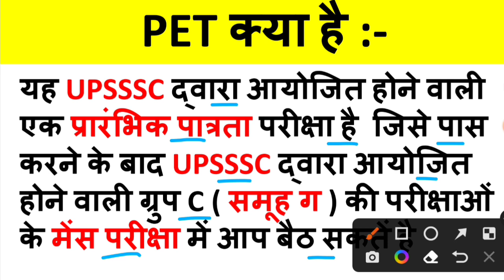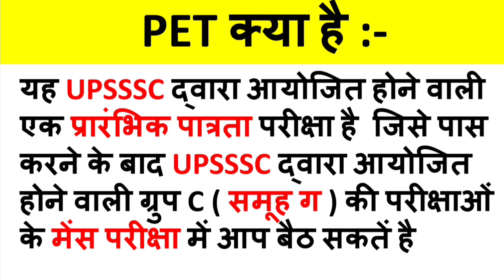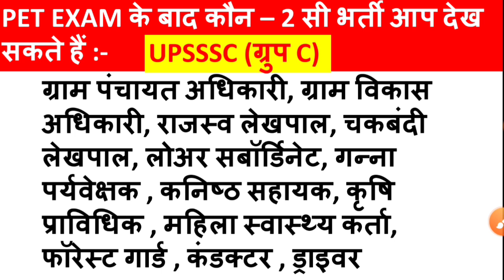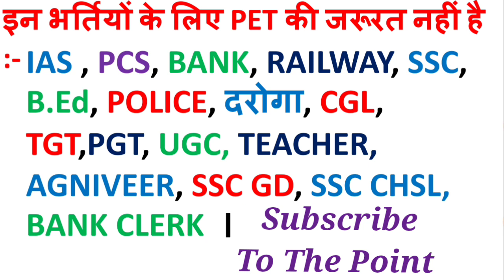PET Exam के बाद कौन सी जॉब मिलती है |PET के बाद कौन - 2 सी परीक्षा में आप बैठ सकतें है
pet exam ke baad kaun si job milti hai
pet exam ke bad kaun kaun si vacancy aap dekh sakte hai
pet exam ke baad kaun kaun si vacancy dekh sakte hai
pet ke bad aane vali vacancy
pet exam ke baad aane vali bhartiyan
upsssc pet ke baad kaun si job milti hai
upsssc pet exam ke baad kaun kaun si vacancy dekh sakte hai
upsssc pet ke bad aane vali vacancy
upsssc pet me kaun kaun form bhar sakta hai
upsssc pet kiske liye hai
upsssc pet ke baad kya kare
upsssc pet ki vaidhta
upsssc pet ki validity
upsssc pet ganna paryavekshak
upsssc pet samuh g me kaun kaun vacancy aati hai
pet group c me kaun kaun vacancy aati hai
group c vacancy for pet exam
upsssc pet exam ke baad kaun si naukri milti hai
उत्तर प्रदेश अधिनस्थ सेवा चयन आयोग से आने वाली भर्तियां
पेट एग्जाम के बाद कौन सी जॉब मिलती है
upsssc pet me negative marking hai ya nahi
upsssc pet ka exam online hota hai ya offline
upsssc pet me kul kitne prashn puchhe jate hai
upsssc pet kitne number ka hota hai
upsssc pet exam ke liye time kitna milta hai
upsssc pet ke baad kaun kaun si vacancy nahi dekh sakte
kya lekhpal ke liye pet ki jarurat hai
kya rajasva lekhpal ke liye pet ki jarurat hai
kya chakbandi lekhpal ke liye pet ki jarurat hai
kya vdo exam ke liye pet ki jaruarat hai
kya ro aro ke liye pet ki jaruarat hai
kya pcs ke liye pet ki jarurat hai
kya ias ke liye pet ki jarurat hai
kya ssc ke liye pet ki jarurat hai
kya bank ke liye pet ki jarurat hai
kya b.ed ke liye pet ki jarurat hai
kya teacher ke liye pet ki jarurat hoti hai
kya agniveer ke liye pet ki jarurat hoti hai
kya upsi ke liye pet ki jarurat hoti hai
kya ssc cgl ke liye pet ki jarurat hai
kya police constable ke liye pet ki jarurat hoti hai
kya bank po ke liye pet ki jarurat hoti hai
kya locopilot ke liye pet ki jarurat hoti hai
kya ssc gd ke liye pet ki jarurat hai
kya ssc mts ke liye pet ki jarurat hai
kya ssc cgl ke liye pet ki jarurat hoti hai
kya ugc ke liye pet ki jarurat hai
kya uptet ke liye pet ki jarurat hoti hai
kya krishi pravidhik ke liye pet ki jarurat hoti hai
kya phorest gard ke liye pet ki jarurat hoti hai
kya bus conductor ke liye pet ki jarurat hoti hai
kya mahila swasthya karyakarta ke liye pet ki jarurat hoti hai
kya ganna paryavekshak ke liye pet ki jarurat hoti hai
kya gram panchayat adhikari ke liye pet ki jarurat hoti hai
kya gram vikas adhikari ke liye pet ki jarurat hoti hai
kya kanishth sahayak bharti ke liye pet ki jarurat hoti hai
kya revenue inspector ke liye pet ki jarurat hoti hai
kya junior assistant ke liye pet ki jarurat hoti hai
kya stenografar ke liye pet ki jarurat hai
kya sahayak सांख्यिकी bharti ke liye pet ki jarurat hai
kya pharmashisht ke liye pet ki jarurat hoti hai
kya drivar ki bharti ke liye pet ki jarurat hoti hai
kya tyubel operator ke liye pet ki jarurat hoti hai
kya lower pcs ke liye pet ki jarurat hoti hai
kya junior engineer ke liye pet ki jarurat hoti hai
kya computer operator ke liye pet ki jarurat hoti hai
kya boring technisian ke liye pet ki jarurat hoti hai
pet ke yogyata in hindi
upsssc pet classes by To The Point
upsssc pet new vacancy
नमस्कार दोस्तों इस वीडियो में upsssc pet एग्जाम के बाद कौन सी वैकेंसी आप देख सकते है इसके बारे में डिटेल में बताया गया है इसलिए आप सभी लोग इस वीडियो को पूरा ध्यान से देखिए क्योंकि इसमें बताया गया है कि किस वेकैंसी के लिए pet की जरूरत है और किस वैकेंसी के लिए pet की जरूरत नहीं है